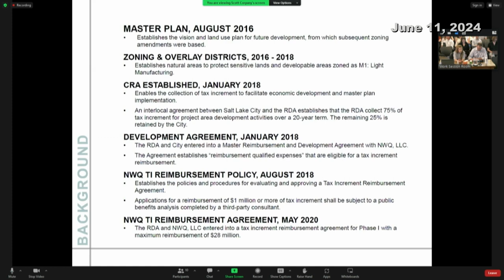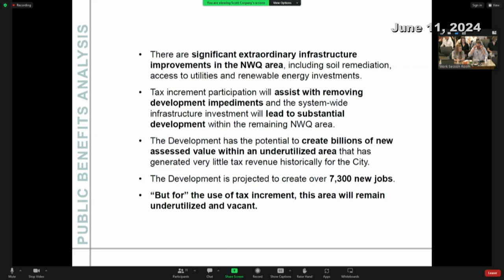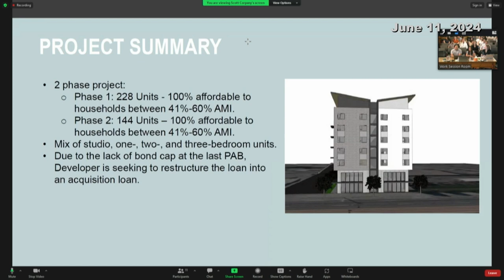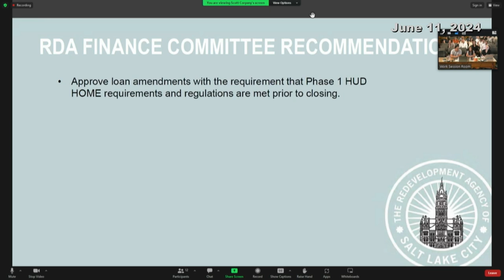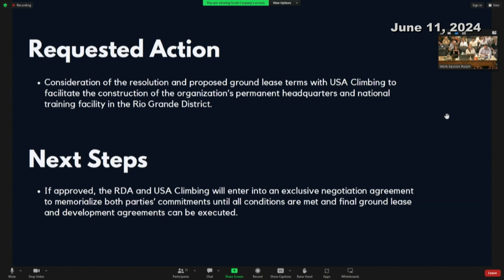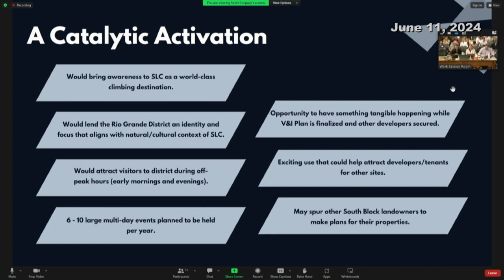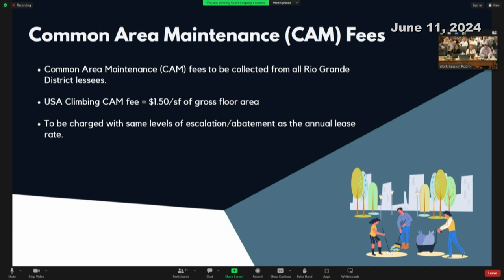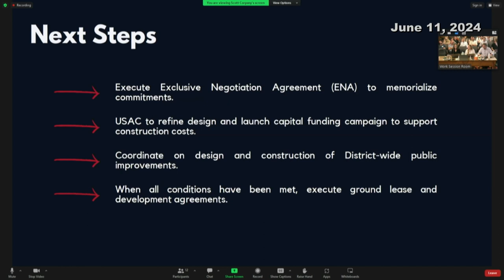Salt Lake City Redevelopment Agency (RDA) Meeting - 06/11/2024